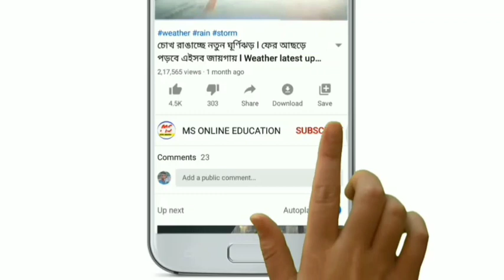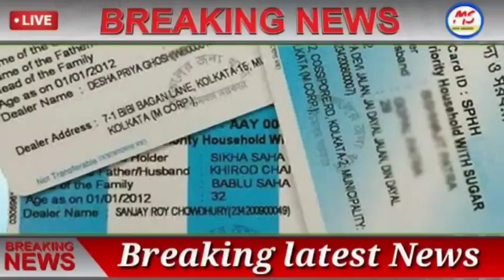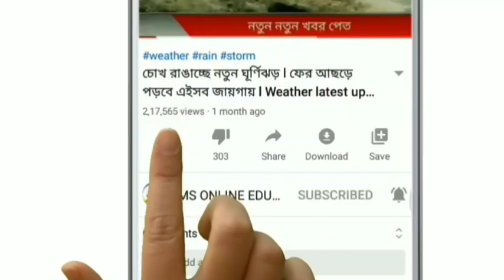আজকের বাছায় করা তাজা ৫ টি খবর ! Today news ! Bangla news ! Today weather news